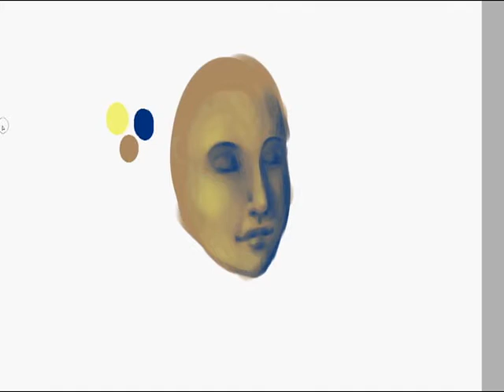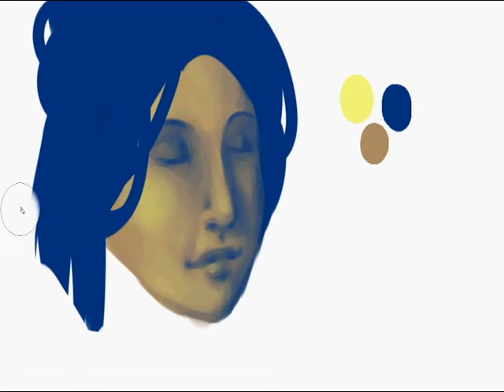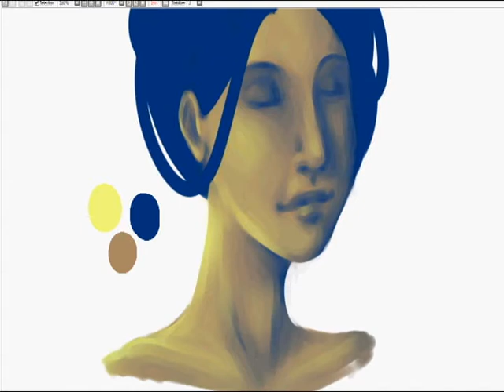Nissa Speedpaint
SONG: "I'd Be Lying" by Greg Laswell

I figured I might as well upload a new painting video, since the other portrait one is really old and I don't like the picture anymore. And the griffin one wasn't even my original art, I just painted over a friend's sketch.

I updated my way of painting, I did most of this in just one layer in Sai. The hair was on a separate layer because I knew I was going to mess it up multiple times. Which I did. :p

Just a portrait of one of my characters.